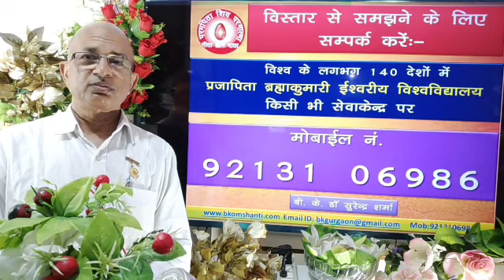शंकर पार्टी का प्रश्न- एडवांस पार्टी क्या है? उसके कार्य क्या है?/ BK Dr Surender Sharma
👌राजयोग चित्र प्रदर्शनी
 Question of Shankar Party- What is Advance Party? What is his work?
TODAY MURLI
BK MURLI
LIVE MURLI